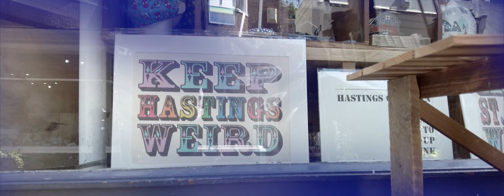Keep Hastings Weird - 4K